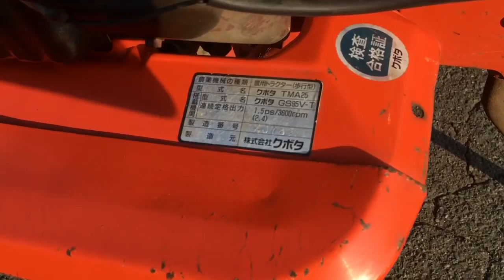クボタ 2.4馬力 耕運機 TMA25 使ってみました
関連動画
関連動画